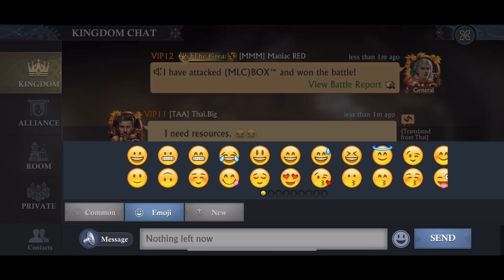King of Avalon - Zohan account’s thief forgot to shield on his farm 😂😂 - Civil War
Amazon Coin- how to set up and use Amazon Coin